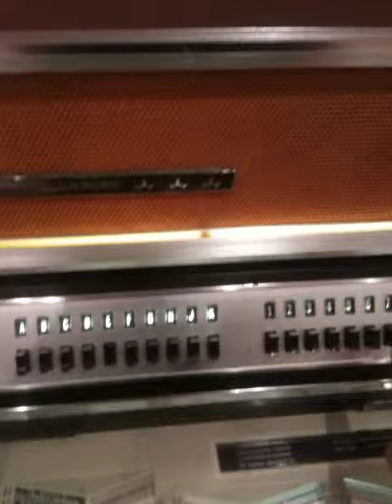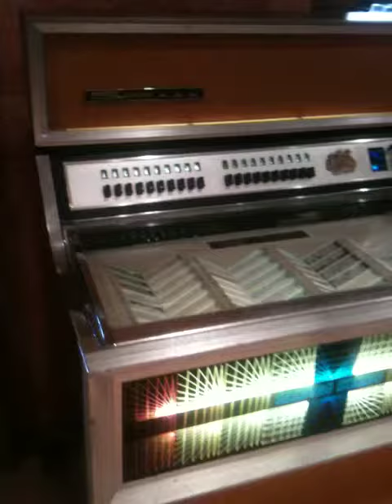JUKEBOX Seeburg modello Golden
JUKEBOX Seeburg modello Golden jet originale anno 69  100 selezioni stereofonico perfettamente funzionante ottime condizioni vendo completo di dischi dimensioni contenute adatto anche a piccoli spazi h 125cm l 80cm p 56 cm ca E 1.800 KA64521910